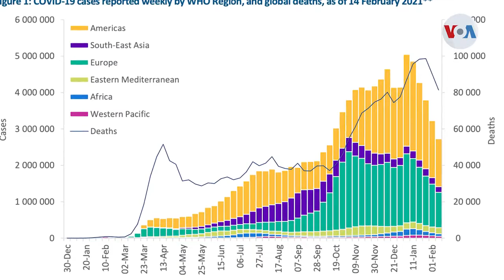Casos de COVID-19 empezaron a bajar en el mundo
Hablando de la pandemia del COVID-19, en el mundo, llegan buenas noticias a través de la OMS, con números del brote que, según la organización, revelan una disminución de casos y fallecidos. Esto cuando Estados Unidos prometió un nuevo y mayor empeño, dentro de la OMS, como nos cuenta Iacopo Luzi.

¡Visítenos!